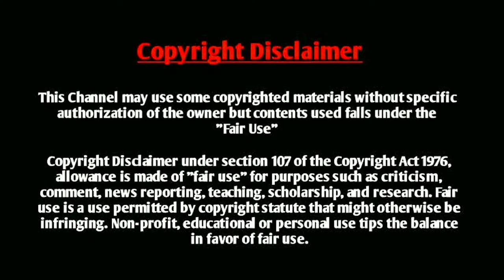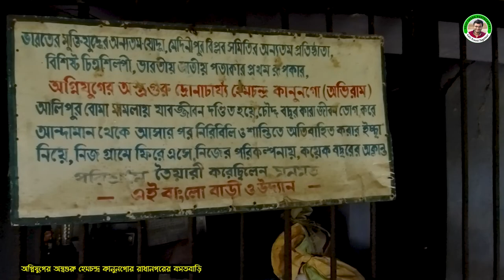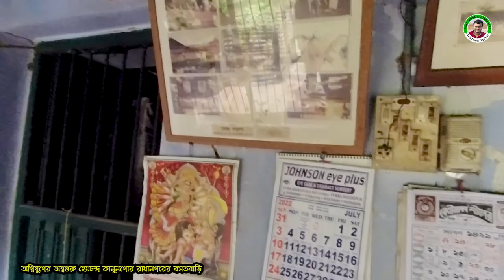অগ্নিযুগের অস্ত্রগুরু হেমচন্দ্র কানুনগোর বসতবাড়ি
হেমচন্দ্র কানুনগো ( ৪ আগস্ট,১৮৭১ - ৮ এপ্রিল, ১৯৫১) ছিলেন একজন গোপন রাজনৈতিক সংগঠনের অগ্রদূত নেতা, এবং আলিপুর বোমা মামলায় (১৯০৮-৯) অরবিন্দ ঘোষের সহ-অভিযোগী। তাকে আন্দামানে যাবজ্জীবন দ্বীপান্তর দেয়া হয়, কিন্তু ১৯২১ সালে মুক্তি পান। সম্ভবত তিনি প্রথম বিপ্লবী ছিলেন যিনি ভারত থেকে সামরিক এবং রাজনৈতিক প্রশিক্ষণের জন্য বিদেশে গিয়েছিলেন। তিনি রুশ সাম্রাজ্যের প্যারিস থেকে প্রশিক্ষণ নেন।তিনি ১৯০৮ সালের জানুয়ারিতে দেশে ফিরে আসেন। তিনি কলকাতার নিকটে মুরারিপুকুরে অনুশীলন সমিতির এক বোমা বানানোর কারখানা তৈরি করেন। সেই সমিতির প্রতিষ্ঠাতা সদস্য ছিলেন হেমচন্দ্র কানুনগো, অরবিন্দ ঘোষ এবং তার ভাই বারীন্দ্রকুমার ঘোষ। মুরারিপুকুরে তার তৈরি তিনটি বোমার প্রথমটি ফরাসি চন্দননগরের মেয়রকে হত্যার উদ্দেশ্যে ব্যবহৃত হয় কিন্তু মেয়র অল্পের জন্য বেঁচে যান। দ্বিতীয়টি বইয়ের আকারের এবং তাতে স্প্রিং লাগানো ছিলো। যথা সময়ে বই না খোলাতে কিংসফোর্ড বেঁচে যান। তৃতীয় বোমাটি ক্ষুদিরাম আর প্রফুল্ল চাকী মুজাফফরপুরে ব্যবহার করেছিলেন।

জন্ম ও পারিবারিক পরিচিতি

হেমচন্দ্র কানুনগোর জন্ম তৎকালীন মেদিনীপুর জেলার রাধানগর গ্রামে। পিতার নাম ক্ষেত্রমোহন কানুনগো। এঁদের পূর্বপুরুষের আদি নিবাস ছিল ওড়িশা জাজপুরে এবং পদবি ছিল 'দাস'। জমি জরিপের কাজে মূলতঃ এখানে আসেন আর সেকারণে এঁদের পদবি পরবর্তীকালে হয় 'কানুনগো'। হেমচন্দ্র মেদিনীপুর টাউন স্কুল থেকে এন্ট্রান্স পাশ করেন। সেখানে মেদিনীপুর কলেজে এফ.এ ক্লাসে পড়বার সময় অভিভাবকদের আপত্তি সত্ত্বেও ক্যাম্বেল মেডিক্যাল কলেজে ভর্তি হন। কিন্তু শৈশব থেকেই ছবি আঁকার অভ্যাস ছিল। শেষে কলকাতার গভর্নমেন্ট আর্ট স্কুলে এবং বউবাজার আর্ট গ্যালারিতে চিত্রবিদ্যা শিক্ষা লাভ করেন। পরে তিনি মেদিনীপুর কলেজিয়েট স্কুলে ড্রয়িং শিক্ষক এবং কলেজে রসায়নে ডেমনস্ট্রটরের চাকরি নেন। কিন্তু তাতে গ্রাসাচ্ছাদনের সুবিধা না হওয়ায় মেদিনীপুর জেলা বোর্ডে চাকরি নেন। জ্ঞানেন্দ্রনাথ বসুর প্রেরণায় বিপ্লবী গুপ্ত সংগঠনে প্রবেশ করেন। ১৯০২ খ্রিস্টাব্দে অরবিন্দ ঘোষের সঙ্গে পরিচিত হন। এই সময় থেকেই তার মেদিনীপুরের দল কলকাতার দলের সঙ্গে যুক্ত হয়। তিনি মেদিনীপুরে মাতুলালয়ের প্রাসাদ সংলগ্ন বাগানে নির্বাচিত তরুণদের অস্ত্র ব্যবহারের শিক্ষা দিতেন। এভাবে হেমচন্দ্র কানুনগো হয়েছিলেন স্বাধীনতা সংগ্রামীদের অস্ত্রগুরু। অগ্নিযুগের সৈনিকদের বোমা তৈরি করতে তিনিই শিখিয়েছিলেন।

বিপ্লবী ক্রিয়াকলাপ

হেমচন্দ্র কানুনগো নিজে বোমা তৈরি শিখতে ১৯০৬ খ্রিস্টাব্দের ১৩ আগস্ট ইউরোপ যাত্রা করেন। তবে শুধু বিস্ফোরক তৈরি করা শেখেননি, ইউরোপীয় ধারায় গুপ্ত সমিতি গঠন ও পরিচালনার পদ্ধতি বিষয়ে শিক্ষা নেন। ১৯০৭ খ্রিস্টাব্দে জার্মানির স্টুটগার্ট শহরে বিশ্ব সোশালিস্ট কংগ্রেসের যে অধিবেশন হয় তাতে মাদাম ভিকাজি কামার সাথে তিনিও উপস্থিত ছিলেন। হেমচন্দ্র চিত্রশিল্পী ছিলেন বলে, কথিত আছে মাদাম কামার অনুরোধে লাল,গেরুয়া ও সবুজ রঙের তেরঙ্গা পতাকা তৈরি করেন এবং ১৯০৭ খ্রিস্টাব্দের ২২ আগস্ট প্রবাসী ভারতীয়দের সম্মেলনে মাদাম কামা সেই পতাকা উত্তোলন করে সারা বিশ্বে নজর কাড়েন। ১৯০৮ খ্রিস্টাব্দের জানুয়ারি মাসে ইউরোপ থেকে দেশে ফিরে আসেন। যুগান্তর দলে যোগ দিয়ে তিনটি বোমা তৈরি করেন। দ্বিতীয় পুস্তক বোমাটি কলকাতার মানিকতলায় আচার্য প্রফুল্ল চন্দ্র রায় রোডে অবস্থিত কলকাতা পুলিশের মিউজিয়ামে রাখা আছে। তৃতীয় বোমা ৩০ শে এপ্রিল ১৯০৮ খ্রিস্টাব্দে ক্ষুদিরাম বসু দ্বারা ছোঁড়ার হেতু ২রা মে কলকাতার মুরারিপুকুর বাগানে দলের সবাইয়ের সাথে ধরা পড়েন। মামলা চলাকালে দলের নরেন গোঁসাই রাজসাক্ষী হয়। তাকে ১লা সেপ্টেম্বর হত্যার কারণে ধরা পড়েন সত্যেন্দ্রনাথ বসু ও কানাইলাল বসু। মুরারিপুকুর ষড়যন্ত্র মামলায় সকলেই স্বীকারোক্তি দিলেও হেমচন্দ্র কোন স্বীকারোক্তি দেন নি। মামলায় অন্যান্যদের সাথে হেমচন্দ্রেরও আন্দামানের সেলুলার জেলে যাবজ্জীবন কারাদণ্ড হয়। এগারো বৎসর পরে ১৯২০ খ্রিস্টাব্দের ফেব্রুয়ারি মাসে মুক্তি পান।

শেষ জীবন

কারাবাস শেষে ১৯২১ খ্রিস্টাব্দে তিনি মেদিনীপুর ফিরে আসেন। কিছুদিন ছবি এঁকে জীবিকা নির্বাহের চেষ্টা করেন। পরবর্তী জীবনে ভীষণ 'সিনিক' হয়ে উঠেন। পরবর্তী জীবনে কিছুকাল মানবেন্দ্রনাথ রায়ের দলের সংগে কাজ করার চেষ্টা করেন। জীবনের শেষভাগে রাধানগরে বাংলো বাড়িতে নির্বিঘ্ন শান্তিতে কাটান। এসময় ছবি আঁকা ও ফটোগ্রাফি নিয়ে থাকতেন। তিনিই আলিপুর বোমা মামলার একমাত্র আসামি যিনি বারীন ঘোষ ইত্যাদির প্ররোচনা সত্ত্বেও পুলিশের কাছে কোনো বিবৃতি দেননি।  মৃত্যুকালে তিনি রাজনীতি থেকে বিস্মৃত ছিলেন।

প্রকাশিত গ্রন্থ

১৯২৮ সালে তার বই বাংলায় বিপ্লব প্রচেষ্টা কমলা বুক ডিপো, কলকাতা থেকে প্রকাশিত হয়। বাংলার প্রথম সশস্ত্র রাজনৈতিক বিপ্লব-প্রচেষ্টার ইতিহাস নিরপেক্ষ বিশ্লেষণসহ তিনি এই পুস্তকে বিবৃত করেছেন। এছাড়াও তার রচিত অনাগত সুদিনের তরে বিশেষ উল্লেখযোগ্য।

তারিখ - ৭ই আগস্ট ২০২২

Hemchandra kanungo
independence day
ভারতের স্বাধীনতা দিবস
Indian independence
happy independence day
শহীদ ক্ষুদিরাম
paschim medinipur tourist spot